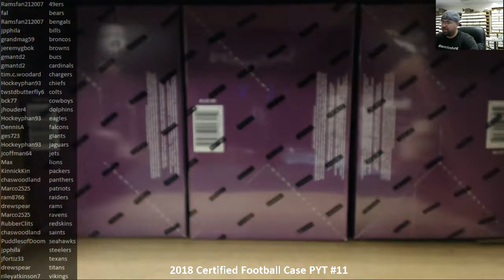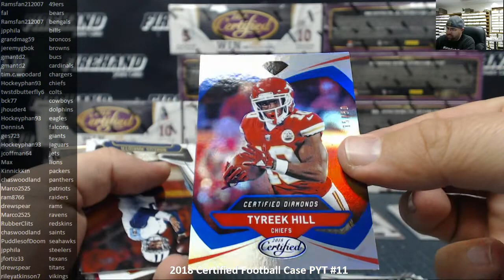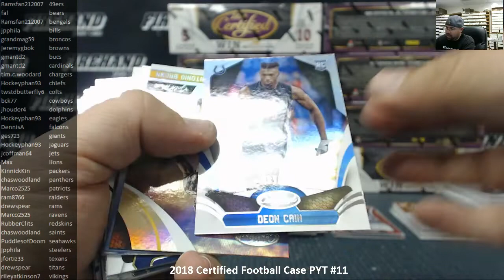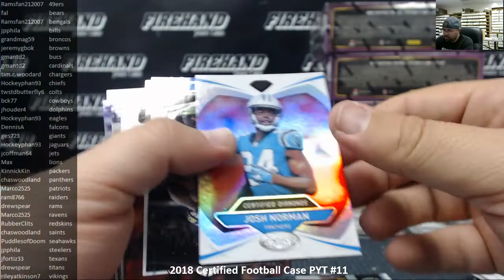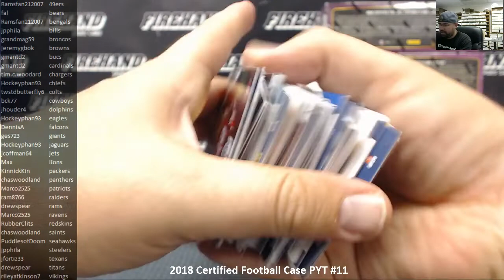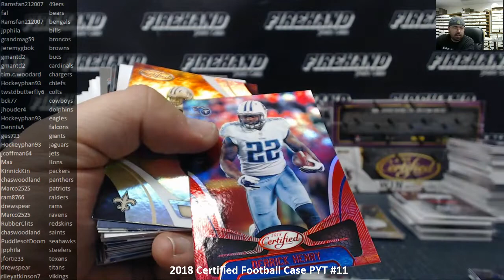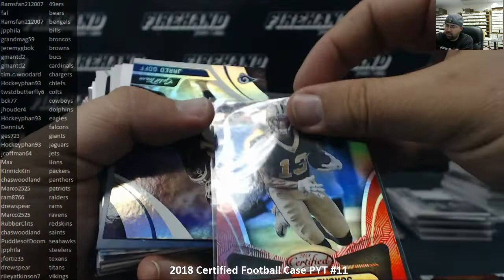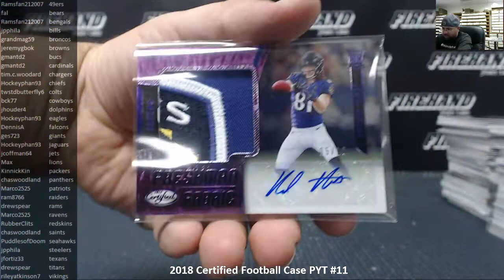8/20/2018 2018 Certified Football Case PYT #11